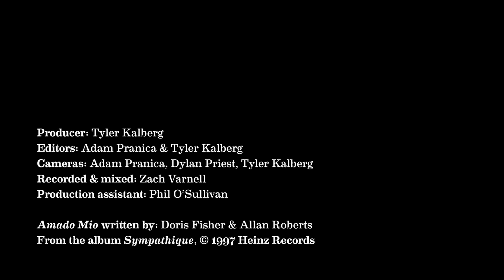Pink Martini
clip promocional de l'espectacle Pink Martini